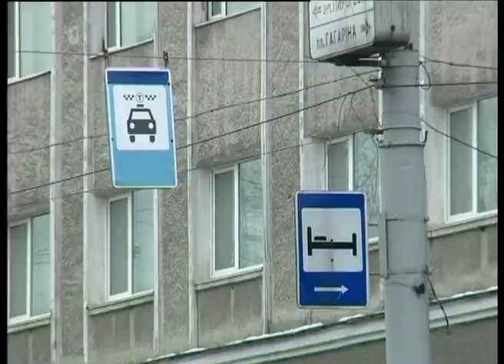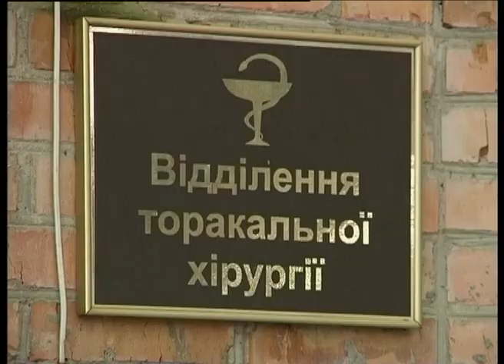Телеканал ВІТА новини 2014 02 28 Таксиста порізав його пасажир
Сталося це 26 лютого близько одинадцятої вечора. Зараз 32 --річний Володимир Рябоконь у лікарні імені Пирогова в хірургічному відділенні. Його стан медики оцінюють як середньої важкості. Володимир розповідає -- біля універмагу підійшов кремезний чоловік  і попросив відвезти його на великі хутори.